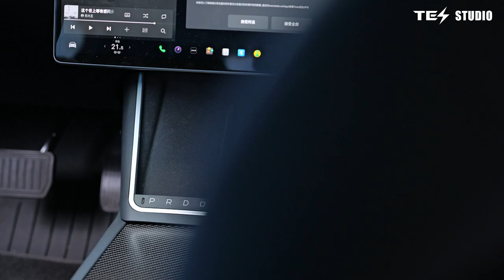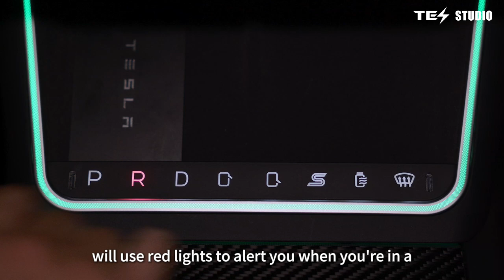A must-have product to enhance your night driving experience - Ambient Light from Tesstudio!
🙌 Tesla Aftermarket Installation Center
14761 Franklin Ave, E, Tustin, CA 92780 Text/call for estimate/appointment 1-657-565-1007 M-F 8:30am - 5:30pm

Hot Sales：
1.Electric Retractable Sunshade for Tesla Model Y

2.R86 Rear Entertainment Display For Model 3/Y - Smooth Travels, Joyful Children

3.F88 8.8-Inch Touch Screen Instrument Cluster for Tesla Model 3/Y

4.Cybertruck Style Yoke Steering Wheel for Tesla Model 3 & Y